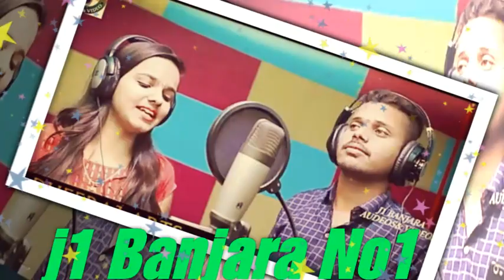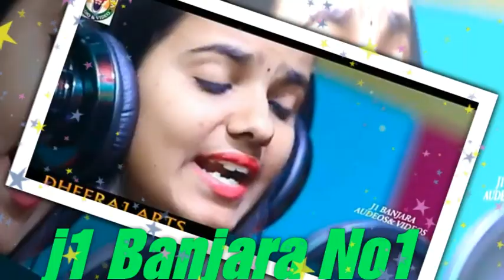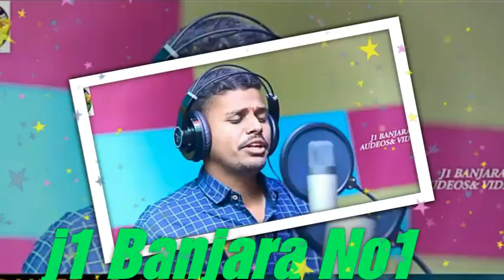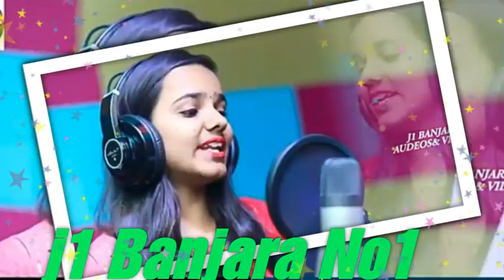ll BANJARA SUPER HITT DJ ll SONG SiNGERllSONU Sing Anil chavan llJ1 Banjara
Singar. Anil chavan

Sonu sing

Music VENKAT..A

DJ MiX ...Sonu kumar

Form Vikarabad